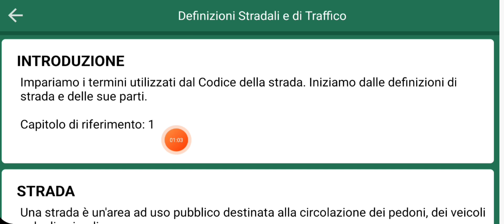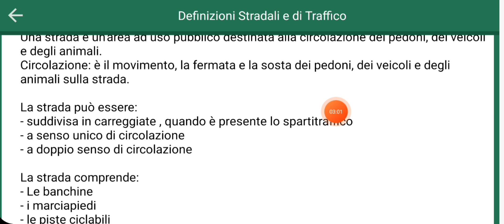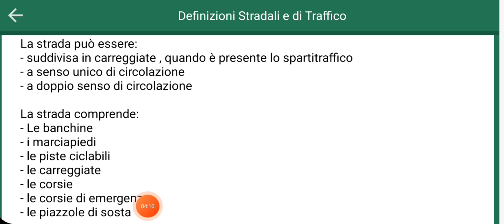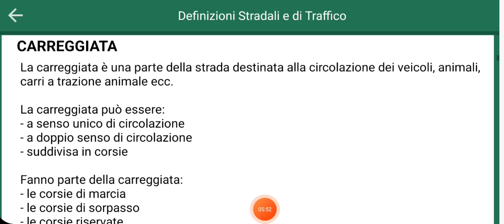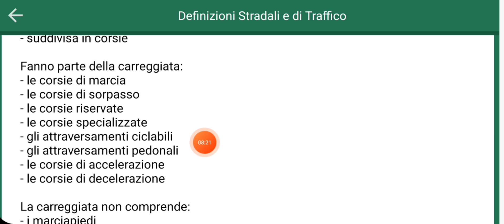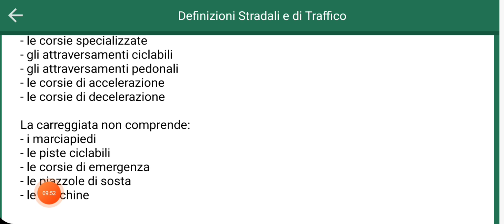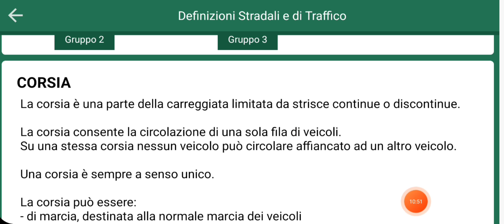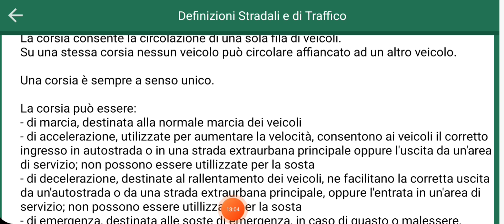quiz per Argomento patente B casharka liisenka dalka yaaniga casharka 1 aaad wadooyinka